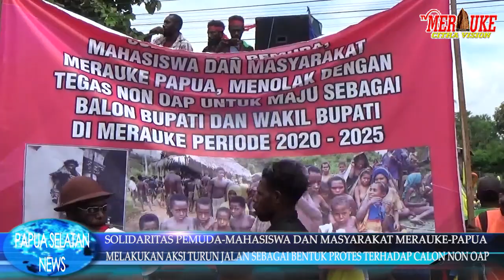AKSI PROTES TERHADAP CABUP DAN CAWABUP NON OAP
SOLIDARITAS PEMUDA-MAHASISWA DAN MASYARAKAT MERAUKE-PAPUA MELAKUKAN AKSI TURUN JALAN DAN MELAKUKAN DEMONSTRASI DI BEBERAPA TITIK, AKSI YANG DI MULAI BERJALAN AN KAKI DARI TUGU PEPERA MENUJU KANTOR KPU MERAUKE, KANTOR BUPATI  MERAUKE DAN KANTOR DPRD MERAUKE, SENIN 3 FEBRUARI 2020.
AKSI YANG DILAKUKAN ITU SEBAGAI BENTUK PROTES TERHADAP SEJUMLAH ORANG  NON PAPUA YANG  TELAH MEMPROKAMIRKAN DIRI MAJU  MENJADI CALON BUPATI DAN CALON WAKIL BUPATI MERAUKE DALAM PERTARUNGAN PILKADA  TANGGAL 23 SEPTEMBER 2020 MENDATANG.
INSERT KOORDINATOR LAPANGAN, KOSMAS KUA
PARA PENDEMO YANG TIBA DI KANTOR KPU MEMINTA UNTUK BERTEMU DENGAN KTUA KPUD MERAUKE, NAMUN PARA PENDEMO TIDAK DAPAT BERTEMU DAN WAKILKAN OLEH BEBERAPA KOMISIONER KPUD.
 KOMISIONER KPUD ROSINA KEBUBUN MENGATAKAN   KPU TELAH MELAKUKAN BEBERAPA TAHAPAN PILKADA, NAMUN UNTUK ADANYA CALON BUPATI ATAU WAKIL BUPATI YANG BUKAN OAP BELUM BISA DI KETAHUI KARENA BELUM ADANYA TAHAPANA PENDAFTARAN PASLON CALON BUPATI DAN CALON WAKIL BUPATI.